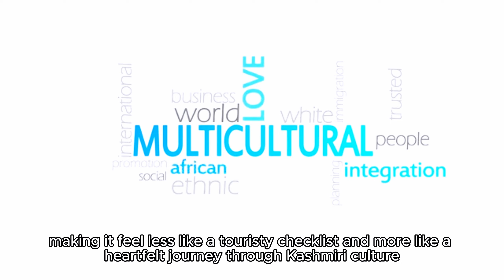KASHMIR India's Switzerland Jammu to Srinagar Road Trip Vlog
Join us on an unforgettable road trip from Jammu to Srinagar as we explore the breathtaking beauty of Kashmir, often referred to as "India's Switzerland." In this travel vlog, we take you through scenic landscapes, stunning valleys, and picturesque villages that make Kashmir a must-visit destination.

Experience the rich culture, delicious cuisine, and warm hospitality of the locals as we navigate through the mesmerizing terrains. Watch as we capture the essence of this paradise on earth, showcasing its lush gardens, tranquil lakes, and majestic mountains.

Whether you're a travel enthusiast or planning your next adventure, this vlog will inspire you to discover the enchanting beauty of Kashmir.